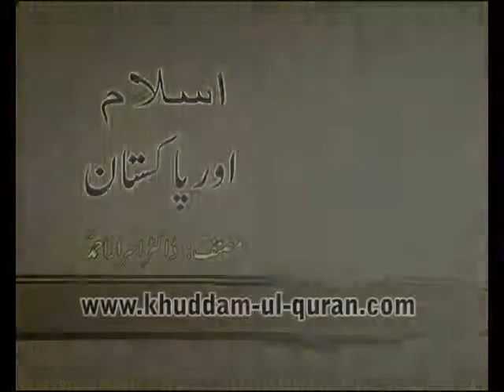Islam our Pakistan_Part 2/2